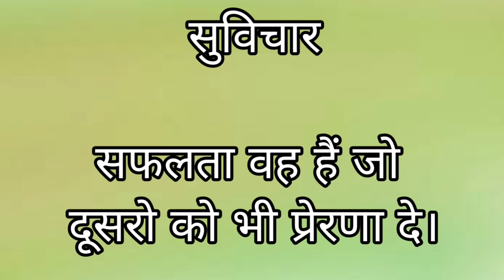whats a success ?